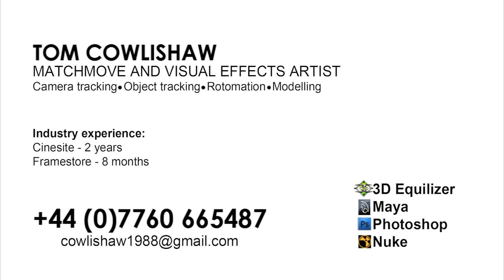Tom Cowlishaw Matchmove Artist - Showreel July 2013 - OUTDATED VERSION.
Tom Cowlishaw Matchmove Artist

Matchmoving Showreel July 2013

--OUTDATED VERSION!--

please visit the below link for my latest showreel!